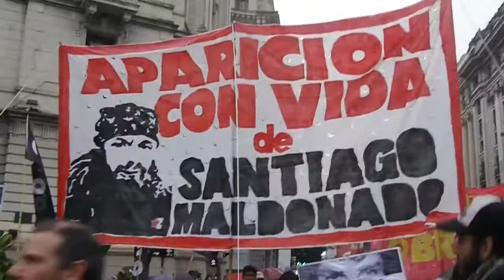Aparicion de Santiago Maldonado Ya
Desde Resumen Latinoamericano exigimos: ¡Justicia por Santiago Maldonado!